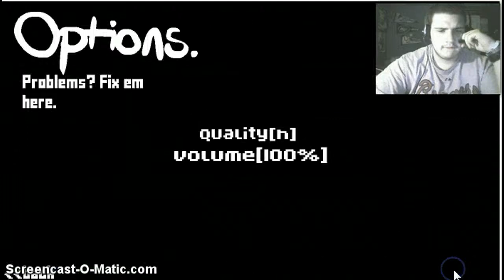rage 2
the game really made me mad. this doesnt give you a chance. flappy bird is bad but thid game is literally the worse game ever.